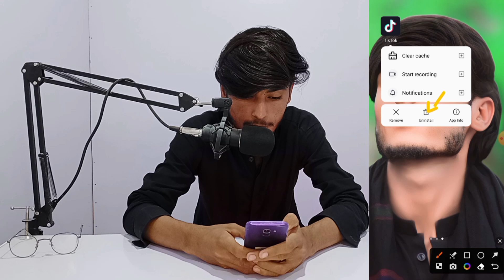tiktok live option not showing in pakistan 2023 || how to go live on tiktok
how to go live on tik tok without 1000 fans
tiktok live
how to go live on tik tok without 1000 followers
how to go live on tiktok without 1000 followers 2022
how to go live on tiktok without 1000 followers 2023
go live on tiktok
go live on tiktok without 1000 followers
how to livestream on tiktok without 1000 followers
go viral on tiktok